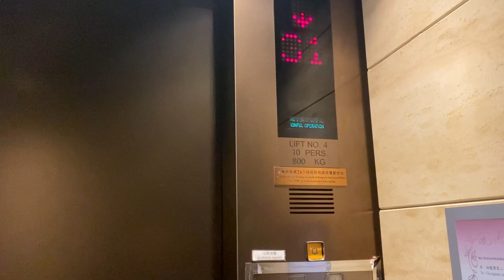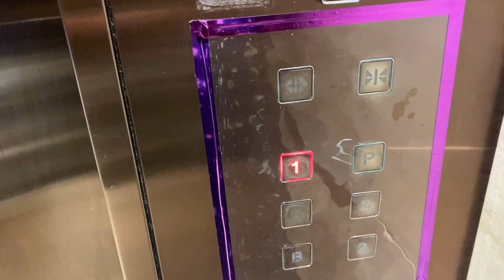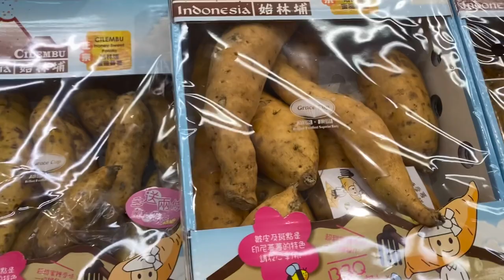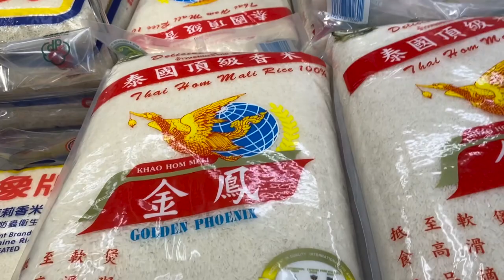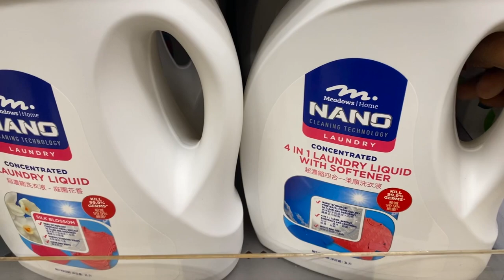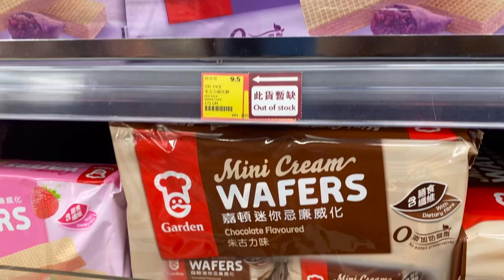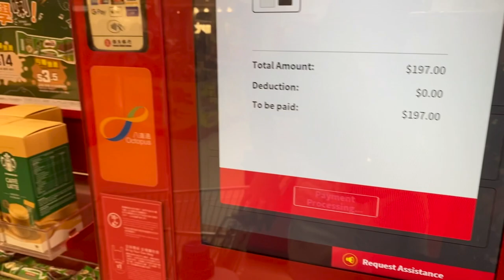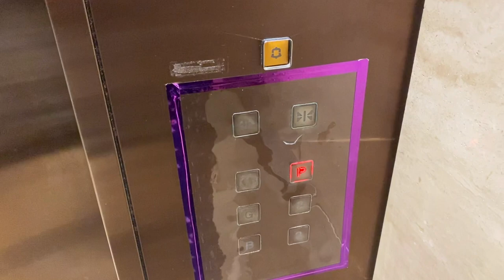Shopping Vlog | HONG KONG | Tamil Vlog | Vlogger | VLOG 3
Hello friends, this is our mini vlog to the shopping mall below our apartment.